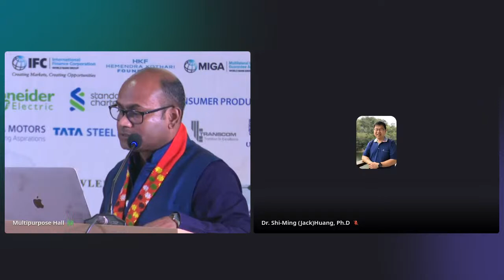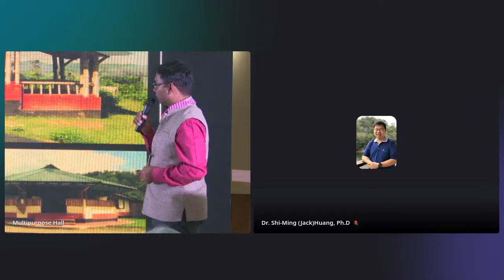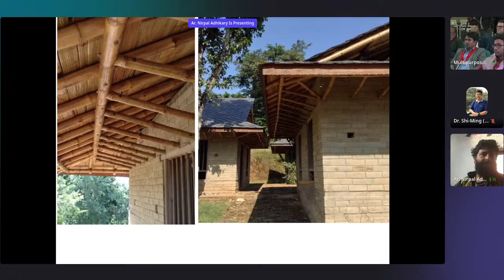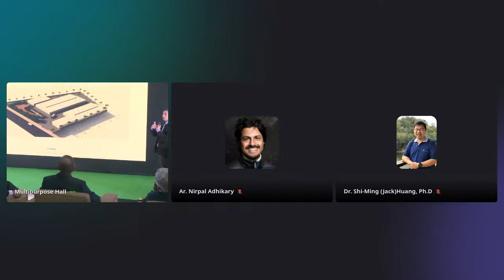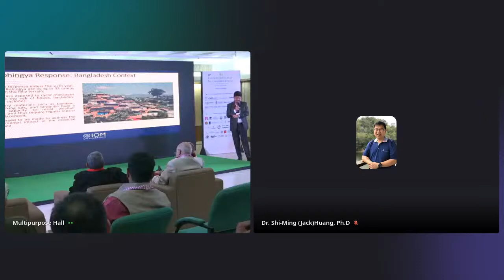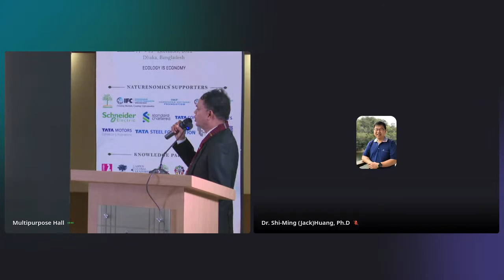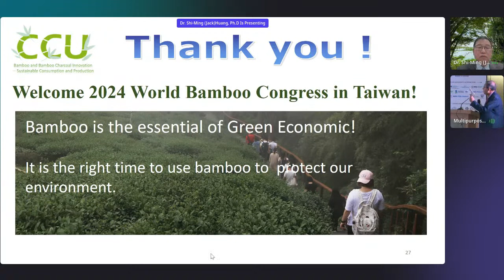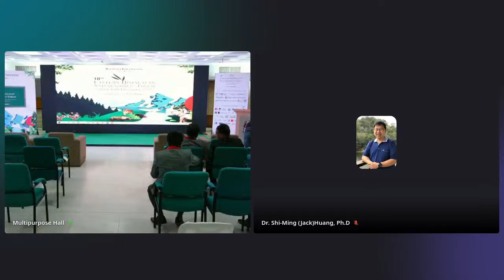10th Eastern Himalayan Naturenomics™ Forum-Bamboo Technical Session 2: Bamboo Shelter, Tra-30